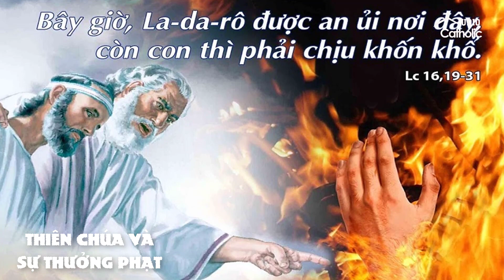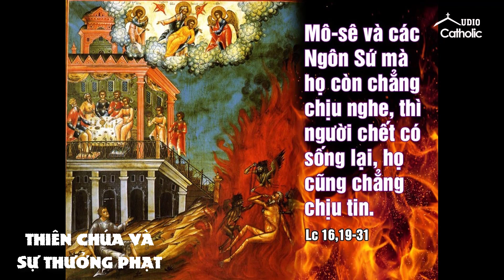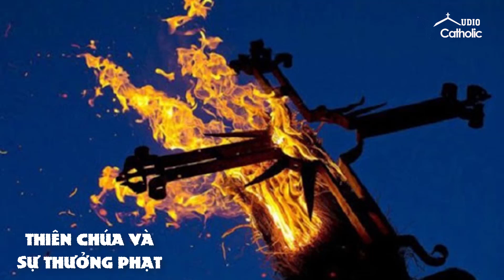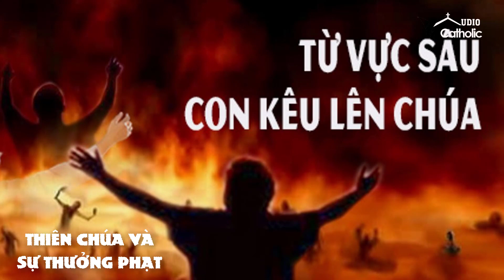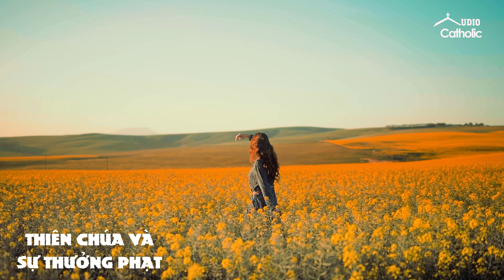Thiên Chúa và sự thưởng phạt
Tại sao kẻ không tin thờ Thiên Chúa vẫn được may lành và ngược lại: nhiều kẻ tin thờ Thiên Chúa vẫn bị nghèo khó đau khổ ?